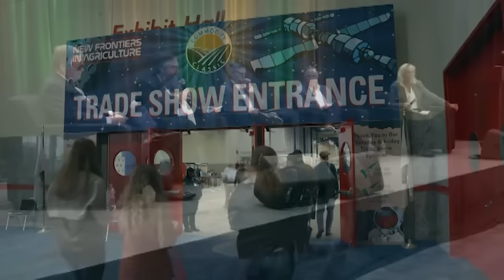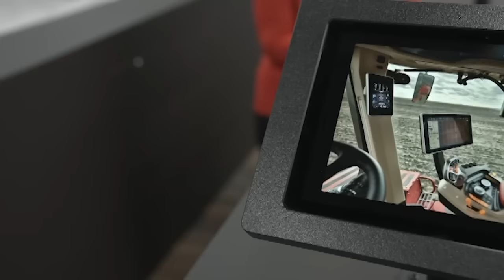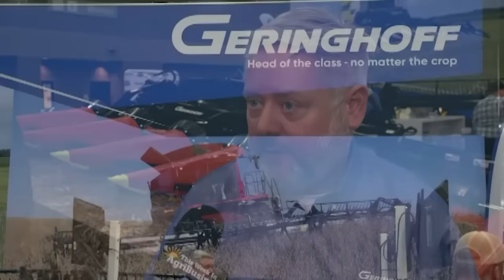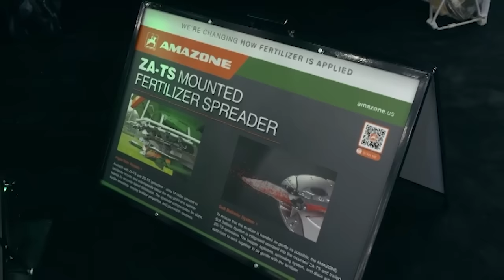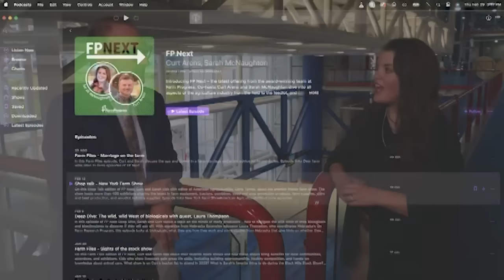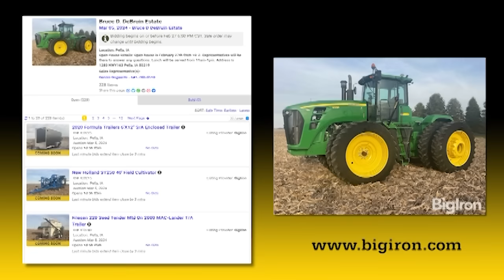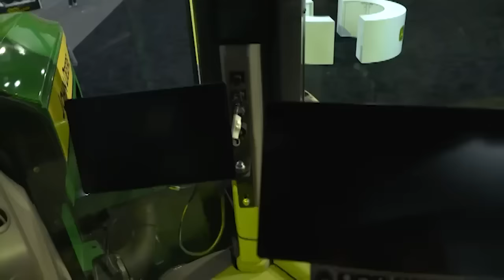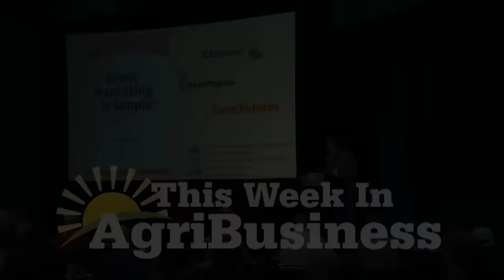This Week in Agribusiness, March 2, 2024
Meat exports, Case IH technology and efficiency, Geringhoff articulating heads, Amazone fertilizer spreaders, clean fuels, FP Next podcast, new tractors from John Deere and farm policy are featured this week.